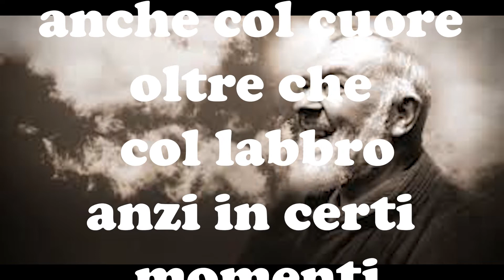Dal pensiero di San Pio del 23 febbraio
Grazie.